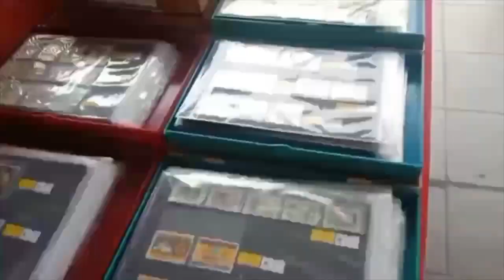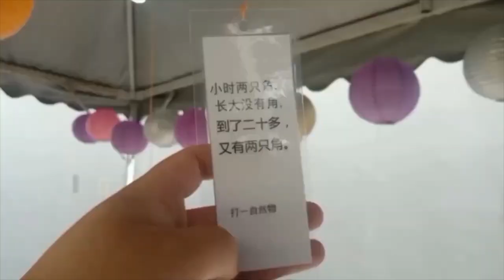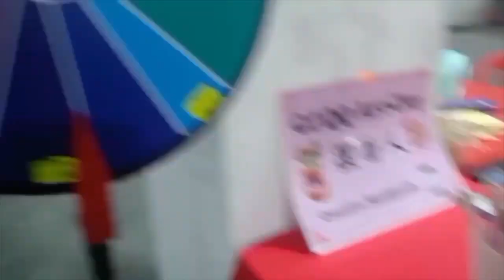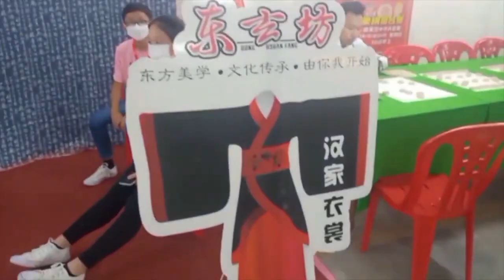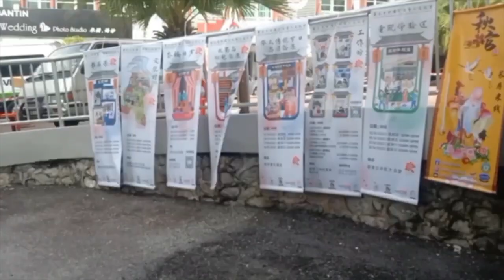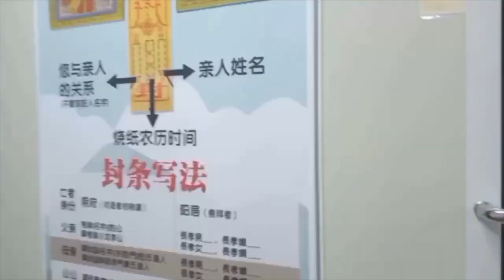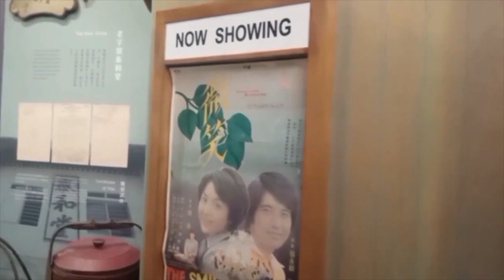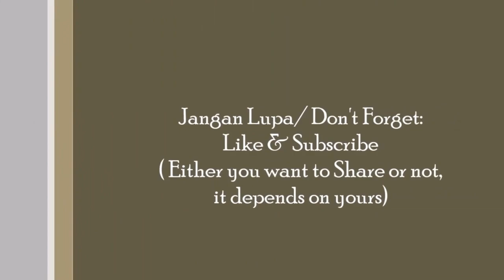Chinese Culture Festival 2022: Chinese Cultural Village Throwback Vlog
Untuk pengetahuan semua, video ini asalnya dimuat naik pada tahun lepas, tetapi disebabkan beberapa situasi yang berlaku , maka video ini terpaksa ditarik balik dan disimpan di fail lama dalam jangka masa yang begitu lama. Oleh hal demikian, video kali ini adalah mengimbas kembali kenangan tahun lepas di mana saya telah menghadiri hari pertama bagi Pesta Kebudayaan Cina dan lokasi pada masa itu dinamakan sebagai Kampung Kebudayaan Cina , di mana terdapat gerai jualan, permainan ,dan juga majlis perasmian yang diadakan di sana.

For your information, this video was originally uploaded last year, but due to some situations, this video had to be withdrawn and stored on the old file for such a long time. Therefore, this video is a recall of last year's memories whereI attended the first day of the Chinese Cultural Festival and the location at that time was named as the Chinese Cultural Village, where there were sales stalls, games, and even the opening ceremony held there.

Chapters According timestamps:
00:00 Disclaimer
00:20 Intro
01:04 Beginning
02:23 Something special at shop
03:45 Road to Chinese Cultural Village
04:04 Entering Chinese Cultural Village Phase 1
07:49 Entering Chinese Cultural Village phase 2 with lanterns
12:55 Bamboo Game
14:25 Continue stalls hunting
15:42 Opening Ceremony
17:19 Entering Chinese Assembly Hall
17:24 Historical Board
17:56 Festivals exhibition
20:14 Entering phase 3
20:47 Ethnics  exhibition
20:58 Museum part and the inaugration
22:27 Bonus Scene
23:02 Conclusion
23:57 Ending